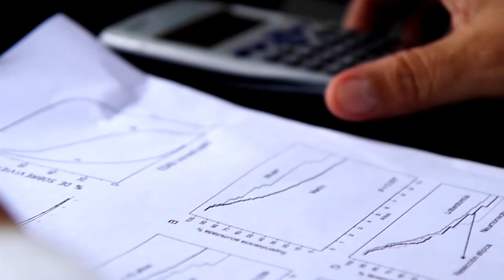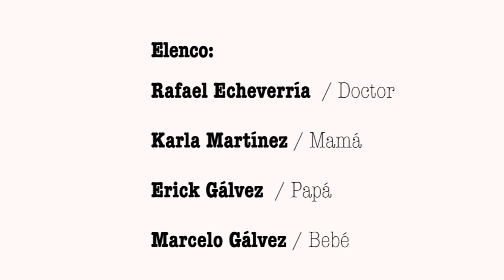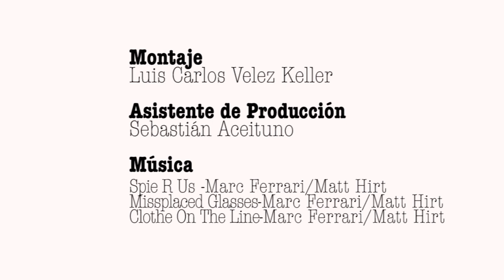Alboroto (Cortometraje Guatemalteco)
Una consulta médica y un diagnostico “enredado”.

Guion y Dirección: Erick Gálvez
Producción: Luis Carlos Velez Keller
Guatemala 2015